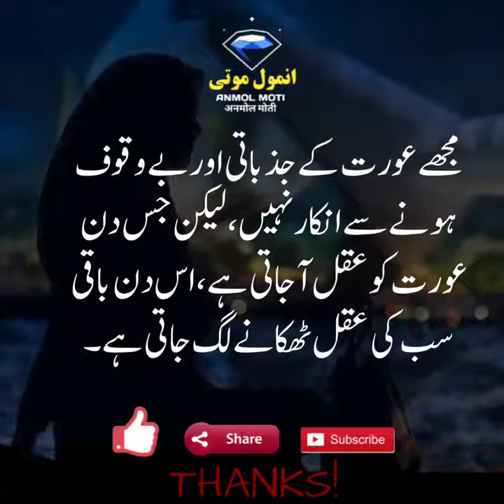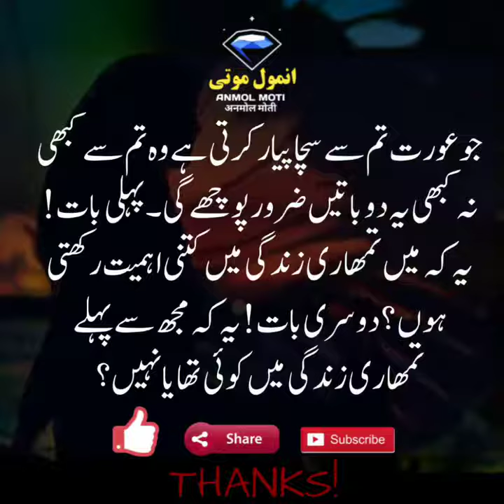Aqwal e zareen| Imam Ghazali| Anmol moti| Hazrat Ali RA quotes| (5)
Sheikh makki Alhijazi , Mufti Tariq Masood , Mufti Taqi Usmani , Mufti Zarwali Khan , Maulana Tariq jameel , Peer Zulfiqar Ahmed Naqshbandi sahab k New Video clips Sunain keliye Hamare Channel ko Subsucribe karain.